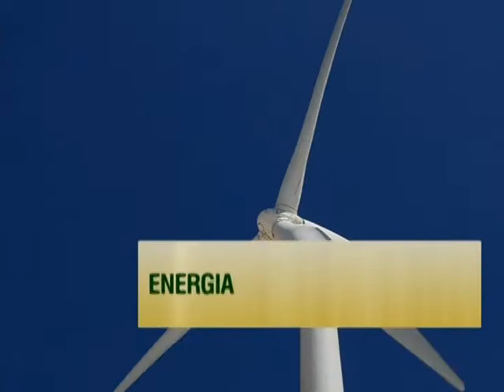Maior parte da matriz elétrica brasileira é proveniente de fontes limpas de energia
NBR NOTÍCIAS - 24.09.14: Mais de 78% de toda matriz elétrica brasileira vem de fontes renováveis de energia, ou seja, de fontes limpas. Essa média é de 20% em outros países. A energia hidráulica é a principal fonte limpa da matriz elétrica (70,6%). Segundo o Ministério de Minas e Energia, as prioridades de expansão do sistema serão as hidrelétricas, a biomassa, a eólica e a solar.